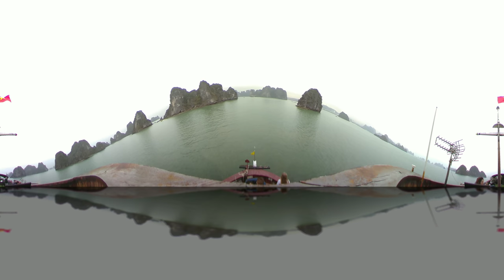4k 360 VR time lapse of Ha Long Bay cruise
shot with 360fly 4k